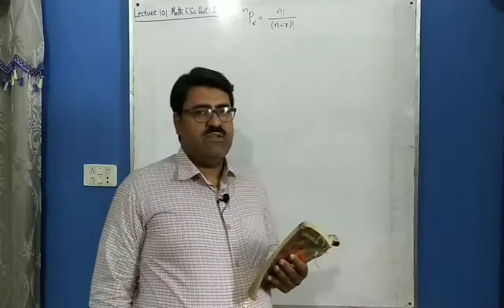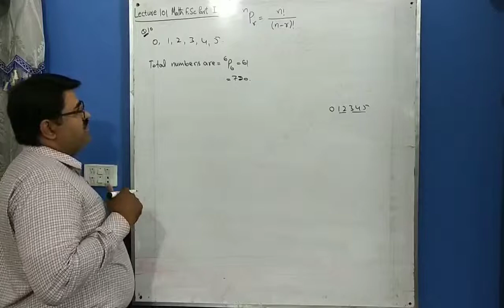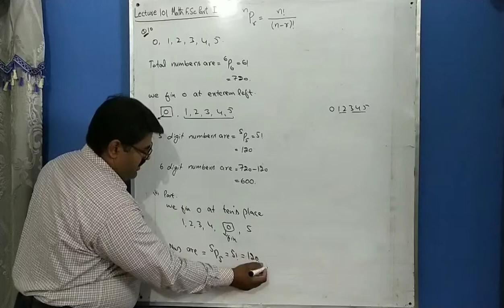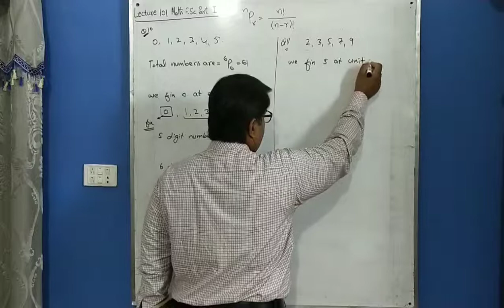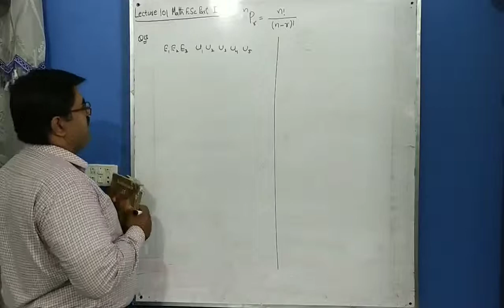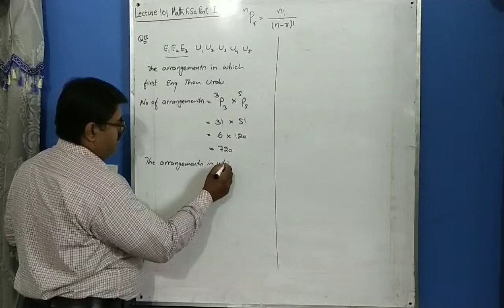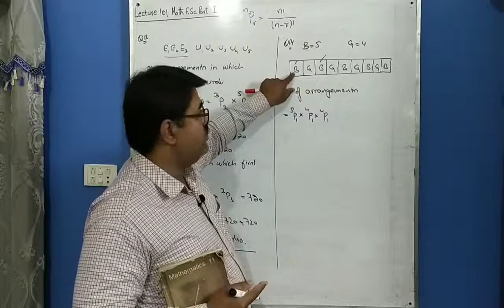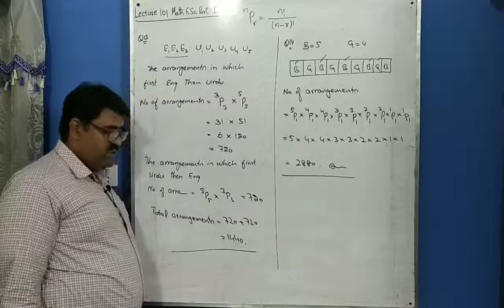Permutation of Different Objects, FSC Math Part First Ch 7 Ex 7.2 Lec 101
Video lectures on Mathematics in detail at the channel Multi Mathematics by Khurram shahzad sayal.

Thanks